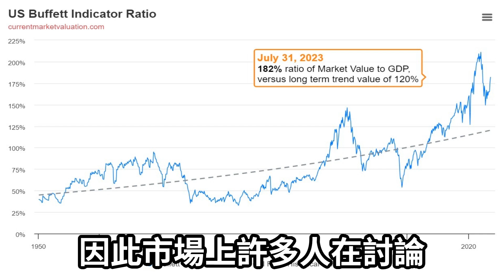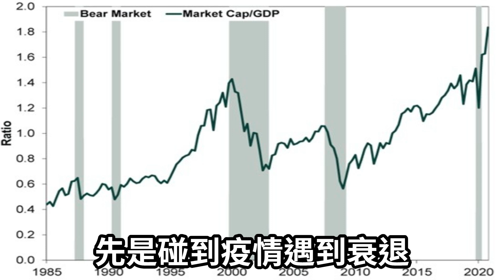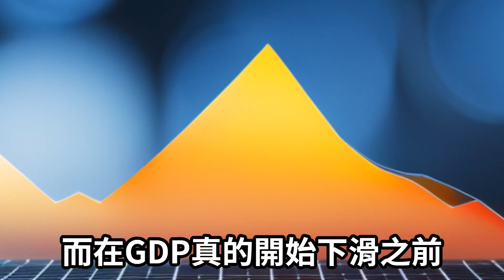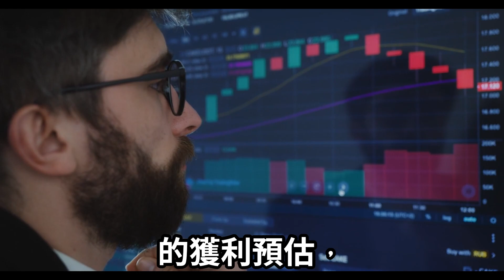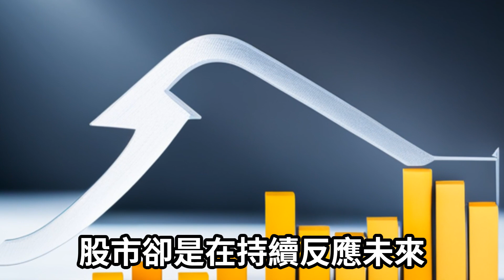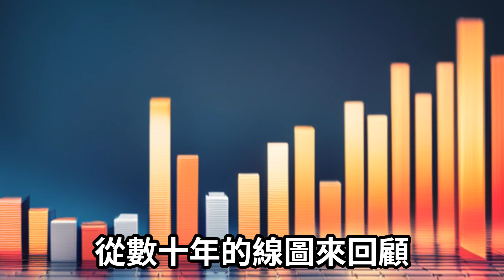巴菲特指標有用嗎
近期的巴菲特指標衝高，讓許多人擔心股價是否已經過高，從巴菲特指標判斷股價高低是否有意義？